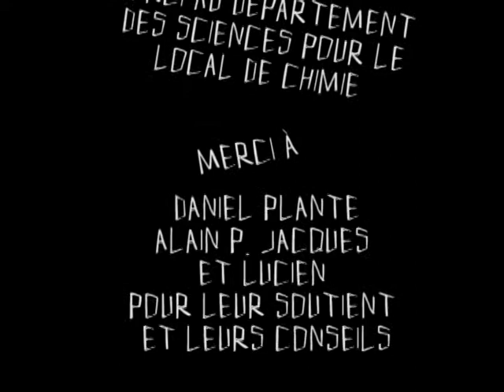Douchebag, L'origine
Mon premier projet réaliser en cinéma au cégep de saint-Jérôme.